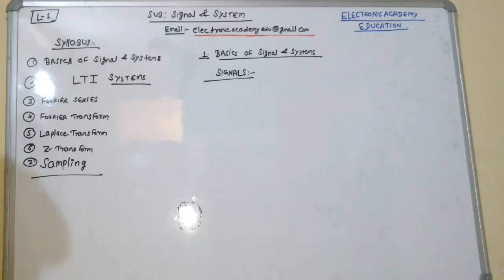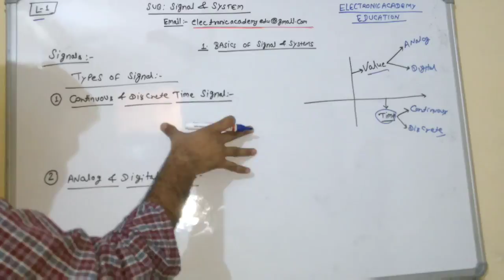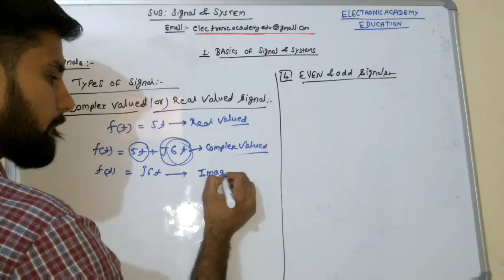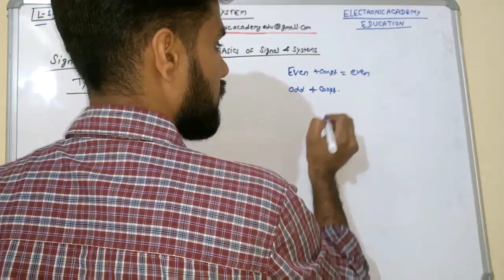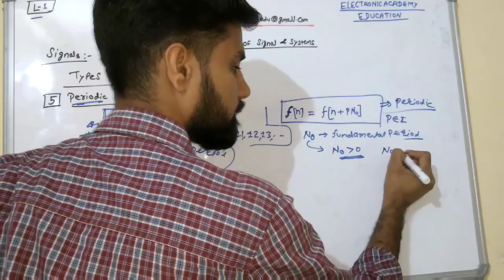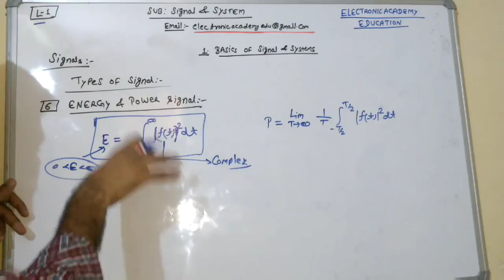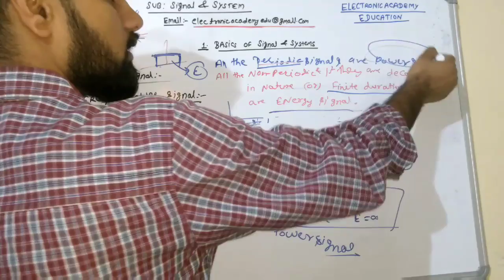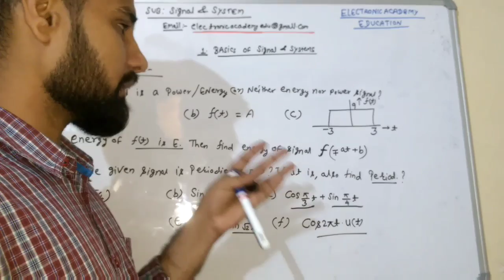DMRC JE | STATE AE/JE LECTURE-1 ✍️SUB.- SIGNAL AND SYSTEM ✍️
Basics of signal and system is discussed. In which type of signal is discussed.